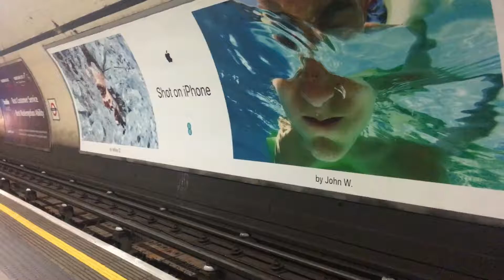Liverpool - September 2017